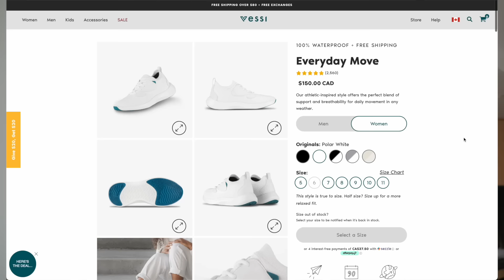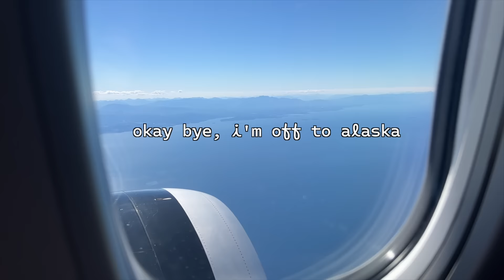i moved (move with me part 2)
My Sewing/DIY supplies & gear + recommendations